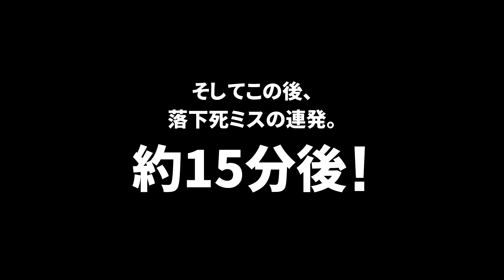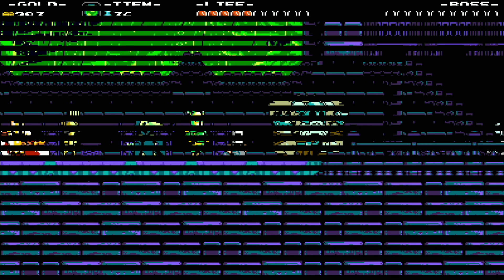[Wii U]＃12 ショベルナイト えん太の実況プレイ"はい、来たボスラッシュ"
今回は、8bit風アクションゲームとして高評価を得たインディーズゲームのWii U日本語ローカライズ版「ショベルナイト」を実況プレイ。

稀代の英雄と言われたショベルナイトとシールドナイト。いつも共に旅をしていた二人であったが、運命の塔で悲劇に見舞われ、シールドナイトを失ってしまった。エンチャントレスとボクメツ騎士団の勢力拡大により、運命の塔の封印が解かれ、破滅の日が目前に迫っている中、一人寂しく暮らしていたショベルナイトは立ち上がったのだ。

運命の塔 最上階をプレイ。もうさすがに終わりだろうと思っていたら、普通にワンステージが始まった。
最上階ちゃうんかい。降りては登って、強制スクロール地帯も越えて、ようやくボス戦。
過去に戦ったボスたちが、最後の晩餐よろしく出揃いました。
そう、つまりはボスラッシュ。レトロゲームにありがちのヤツです。
8連続勝負ですが、各ボスに勝利後、体力回復アイテムのお肉が支給されます。しかも、好きなタイミングでお肉を食べられるので、残り体力を考慮しながら回復も可能です。
そして、勝利後、ボスたちとお話をして、外に出るともう１ステージが。続きますねぇ～。

次回は、運命の塔の？？？？をやっていきたいと思います。

タイトル；ショベルナイト（SHOVEL KNIGHT）
ハード：Wii U
レーティング；CERO A(全年齢対象)
発売日；2016年6月30日(Wii U / 3DS版の発売日)
開発 / 発売元；Yacht Club Games / 任天堂
購入サイト； ショベルナイト ＆ Wii U版 ショベルナイト (ダウンロード版：ソフトはメールで配信)）
U版オンラインコード）
ショベルナイト 単品販売)
オンラインコード）
amiiboセット（3DSパッケージ版 + ショベルナイトamiiboのセット））